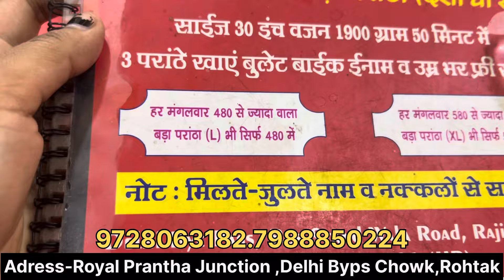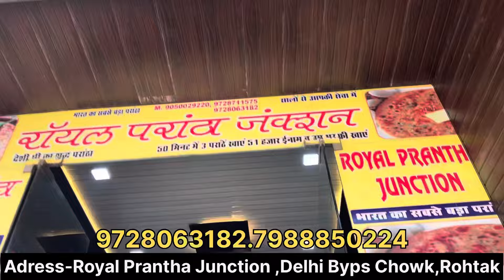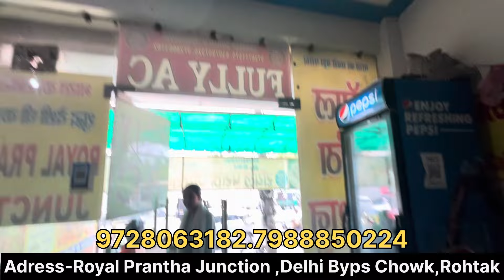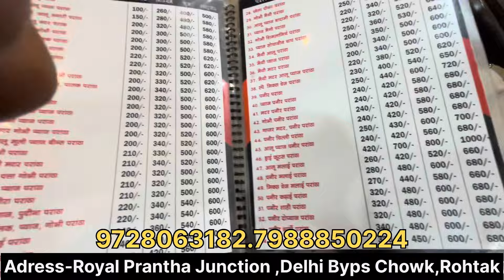इनाम मे 51 हज़ार और Bullet Bike ( 3 पराठे खाने पर )